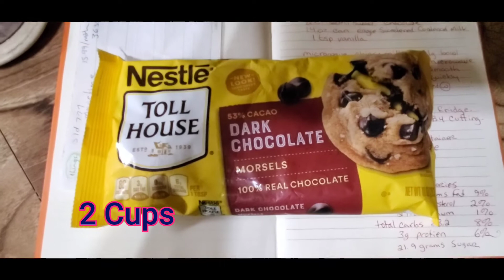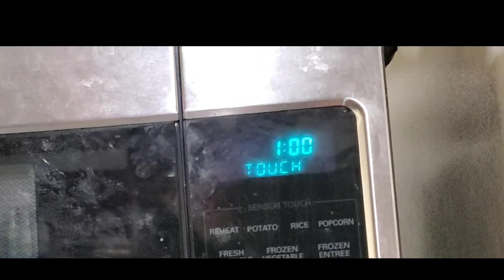Easiest Chocolate Fudge EVER!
LifeWithJorieCox makes the easiest chocolate fudge ever!